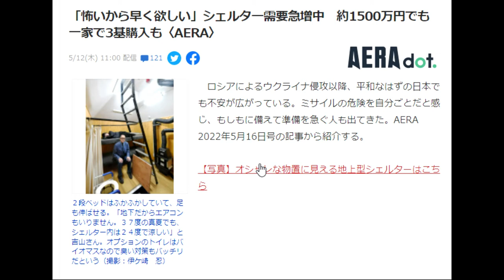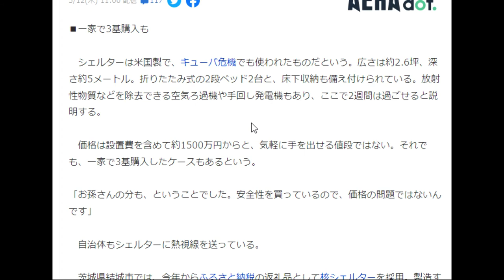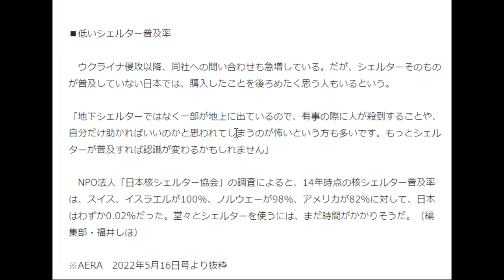【隠居TV】第三次世界大戦には備えておこう。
シェルターは米国製で、キューバ危機でも使われたものだという。広さは約2.6坪、深さ約5メートル。折りたたみ式の2段ベッド2台と、床下収納も備え付けられている。放射性物質などを除去できる空気ろ過機や手回し発電機もあり、ここで2週間は過ごせると説明する。

「件名：速稼塾（あなたのお名前）」